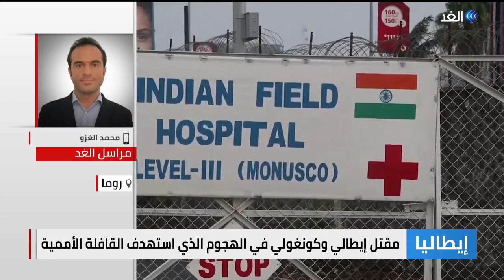استنكار وتنديد.. هذه أبرز ردود الفعل بعد اغتيال سفير إيطاليا بالكونجو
يتوجه فريق من المحققين الأمنيين مفوضًا من مكتب المدعي العام في روما إلى كينشاسا بجمهورية الكونغو الديمقراطية لمتابعة التحقيقات في مقتل السفير الإيطالي لوكا أتاناسيو.

كان السفير الإيطالي قد قتل في هجوم على قافلة أممية إلى جانب جندي مرافق وسائق السيارة التي كان يستقلاها في كمين شرقي البلاد، بينما اتهمت السلطات الكونغولية متمردي الهوتو الروانديين بتنفيذ العملية.

المزيد من التفاصيل مع مراسل الغد من روما محمد الغزو عبر النشرة الإخبارية